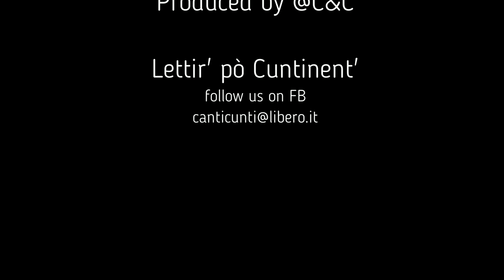CANTI E CUNTI - Lettiri po cuntinenti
Videoclip ufficiale del brano Lettiri po cuntinenti 2020

Montaggio
CANTI E CUNTI
Musiche e Brano
CANTI E CUNTI

Prodotto e Sponsorizzato dai CANTI E CUNTI per I SICILIANI NEL MONDO.